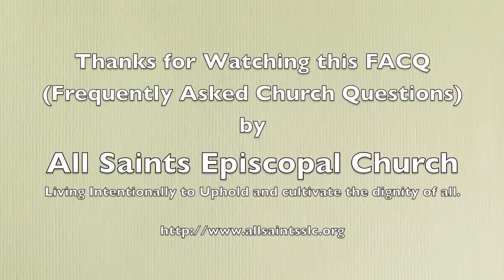ASEC FACQ - What is an anchorite?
FACQ (Frequently Asked Church Questions) is a series produced by the Rector of All Saints Episcopal Church in Salt Lake City, Utah. In this first video of what will be a series, the Rev. Mike Mayor talks about the ministry of a unique individual in the life of the congregation.